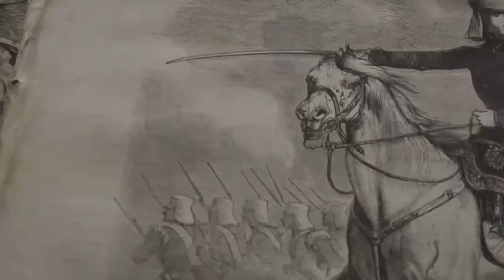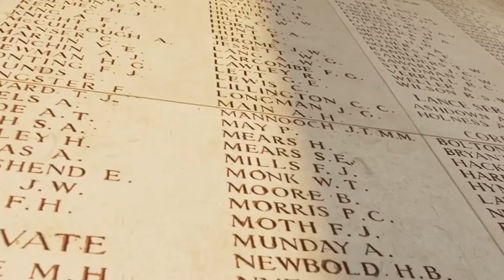The Battle of the Wabash: America's Devastating Defeat and 97% Casualty Rate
Dive into one of the darkest chapters in American military history with Epic War Historian. In this gripping episode, we uncover the Battle of the Wabash, where the U.S. Army faced a staggering 97% casualty rate in a catastrophic defeat.On November 4, 1791, General Arthur St. Clair’s forces, numbering around 1,400, were ambushed by a coalition of Native American tribes led by Chief Little Turtle and Blue Jacket. The ensuing battle, marked by intense guerrilla tactics and brutal combat, resulted in nearly 700 American soldiers being killed, with hundreds more wounded or captured.Join us as we unravel the dramatic events of this conflict, explore its profound impact on U.S. military strategy, and reflect on the resilience of the Native American warriors who defended their homeland. Learn about the lessons this tragic encounter teaches us about military preparedness, strategy, and respect for adversaries. battleofthewabash battleofthewabashriver battleofwabash battleofwabashriver1791 thebattleofthewabash wabash battle @HistoricalInsights